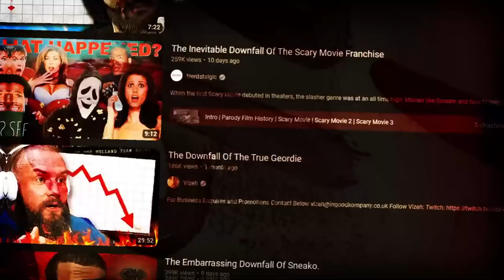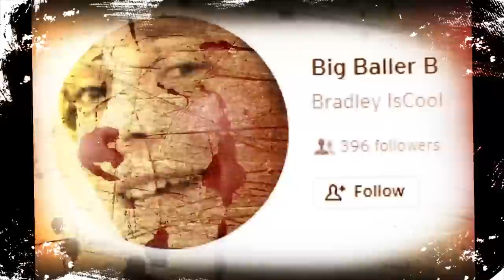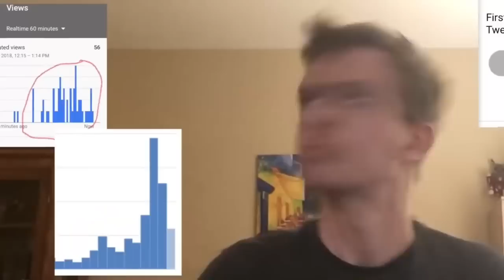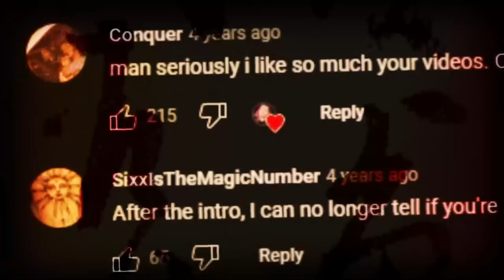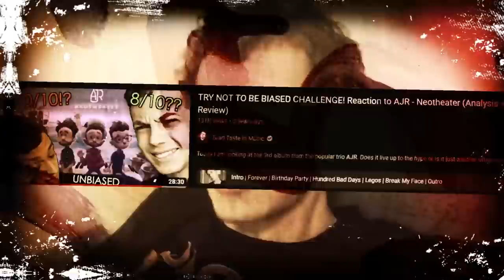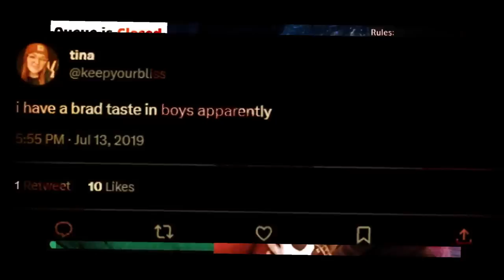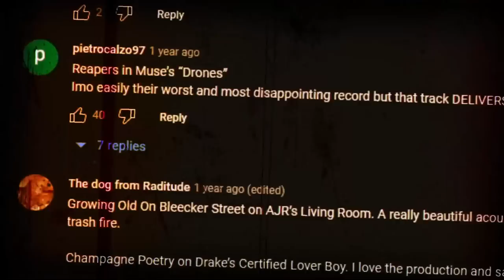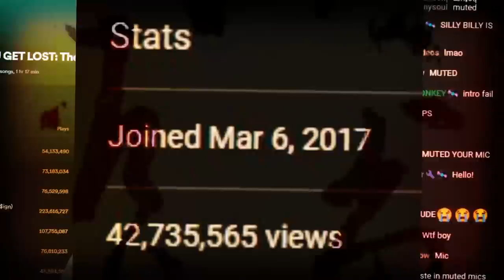The Unbelievable Rise of Brad Taste In Music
One of the most popular music reviewers on the internet! Brad Taste In Music is a channel with over 200K subscribers known for his goofy humor and reaction reviewer style. He has had several famous reactions to albums such as "The Black Parade" by My Chemical Romance, "Trench" by twenty one pilots", and "Whatever People Say I Am, That's What I'm Not" by Arctic Monkeys. In celebration of his birthday (April 7), I will be documenting the unbelievable rise of the critic who I'm glad to call my friend. You will discover how Brad went from an Anthony Fantano stan to a popular music reviewer himself.

★Social Media★